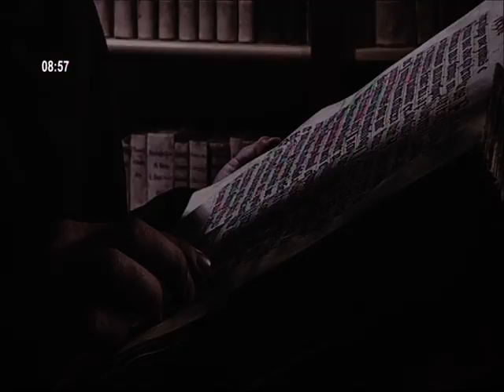Prilog o izložbi "Put sandala" na HTV-u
Prilog o izložbi "Put sandala" Hrvatskog nacionalnog svetišta sv. Nikole Tavelića iz Šibenika u emisiji "Dobro jutro Hrvatska" na Hrvatskoj televiziji.